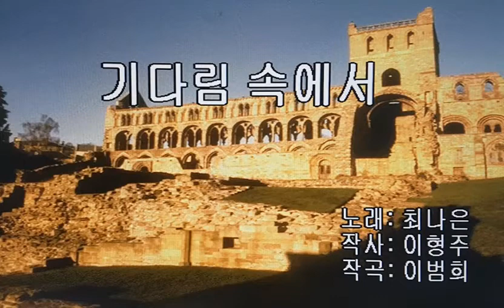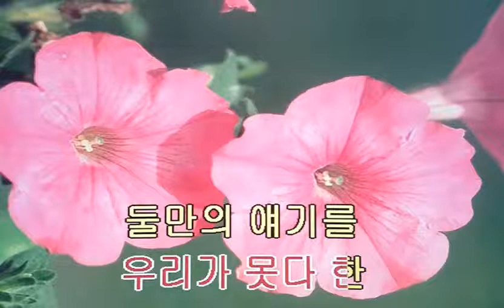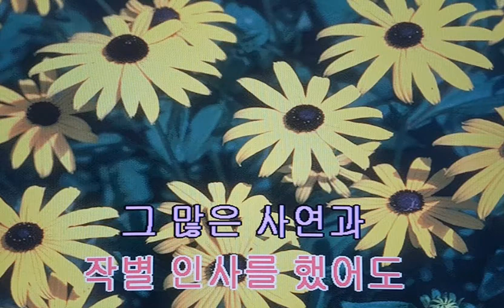기다림 속에서 가수최나은 반주곡 노래부르기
1. F#m음정 원키 탬포110